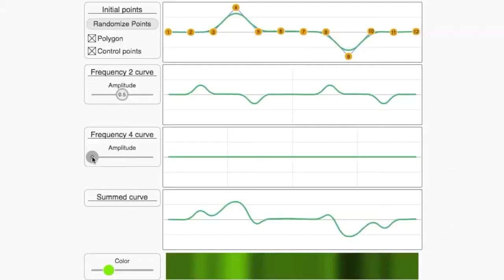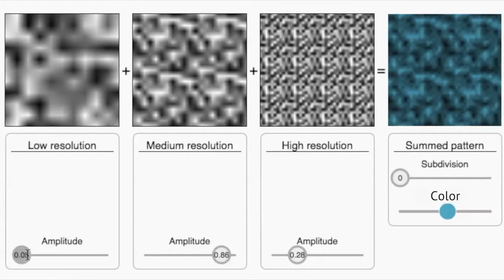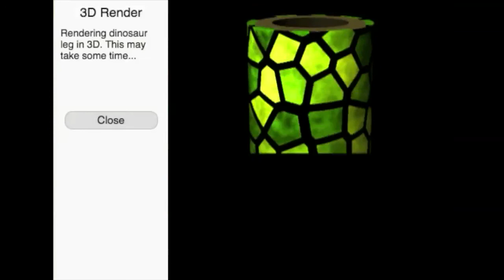Pixar w pudełku - Wzory - Malowanie chaosem - 5. Pomaluj skórę swojego dinozaura